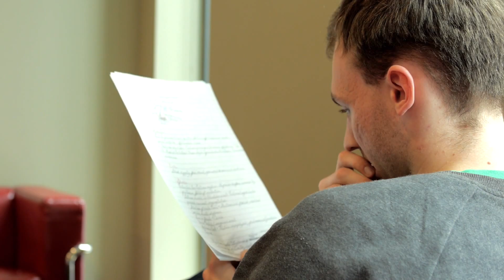Studying at Trinity School of Pharmacy and Pharmaceutical Sciences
An overview of the School of Pharmacy and Pharmaceutical Sciences